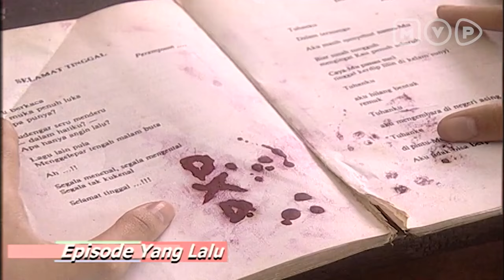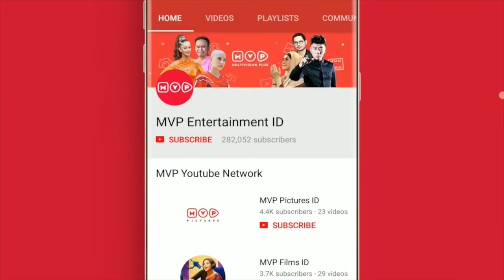Hip Hip Hore Episode 8 Part 1 - Kadek Devi Nicky Tirta